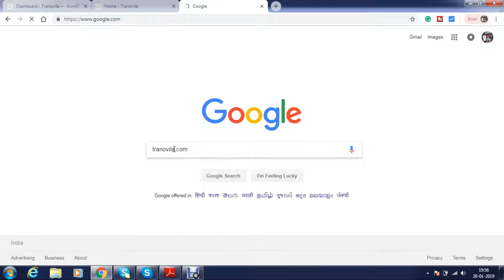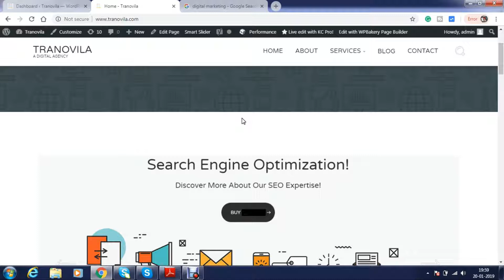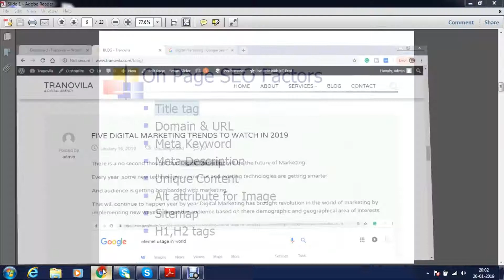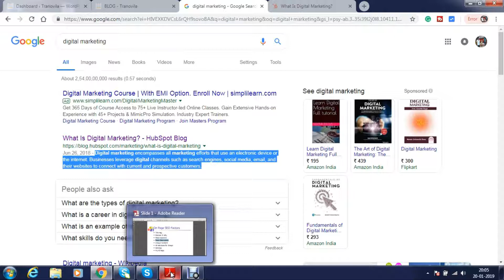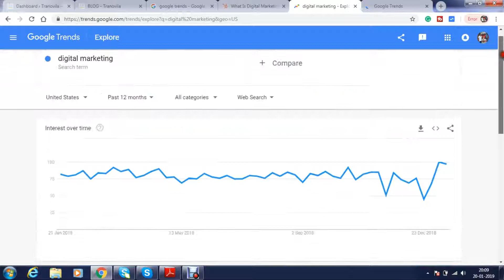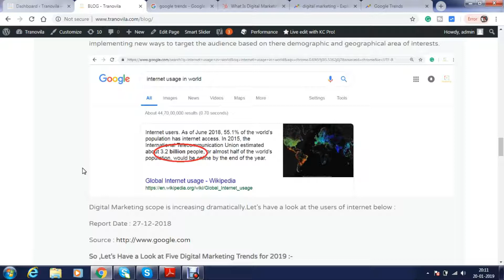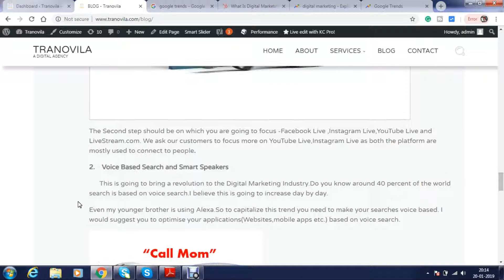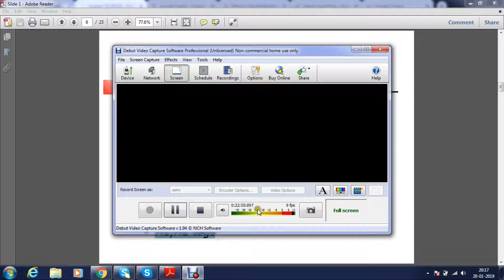On Page SEO | Search Engine Optimisation | Complete On Page SEO Technique in HINDI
Hello Friends

In this video, we can be going to learn about On-Page SEO from scratch. Question like :

1What is SEO?

2.SEO Techniques?

3. Why SEO is required?

4. What needs to be done step by step explained in this video.

5. What is on-page SEO?

Many more questions are being answered in this video do continue watching and have a great day !!!

Episode 4: Currently you are watching?

To Learn more get in contact through:-